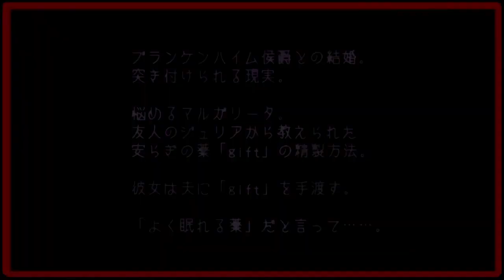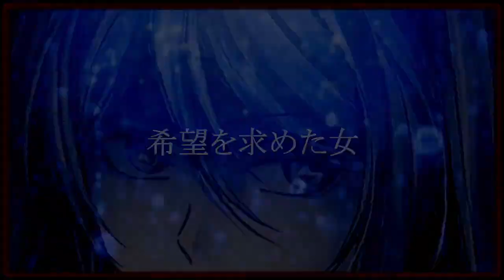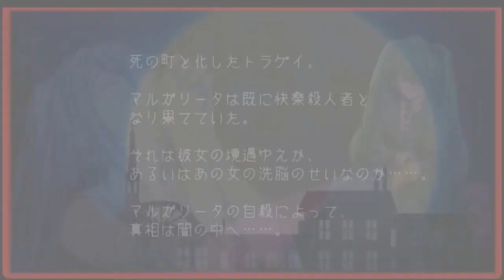【UTAU Cover】Gift from the Princess Who Brought Sleep【Tsukuyomi-Chan】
FLASHING LIGHTS AND COLORS

I don't have Miku so the best I can do to celebrate her 16th Anniversary is to post a cover of a Miku song. XD I absolutely love Tsukuyomi-Chan so you're gonna get more covers with her in the future XD

Original: mothy
Original Vocals: Hatsune Miku
UST: Lucifer
Video by: Mario GaGabriel
UTAU: Tsukuyomi-Chan (ft. Jomei Asano)
UTAU by: Rei Yumesaki (and Aux)